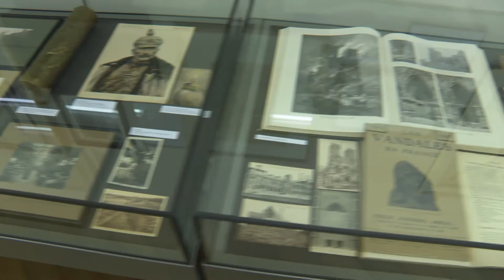Imago im Palazzo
Das Kunsthaus Palazzo zollt Carl Spitteler mit der reichhaltigen Ausstellung "Imago" Tribut.
Letzte Ausstellungstage mit Führung und Finissage.